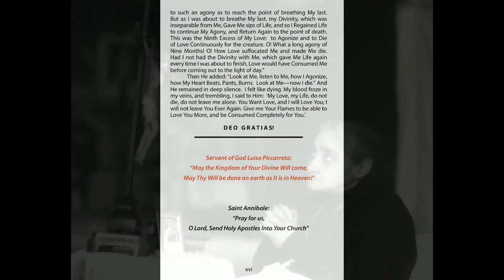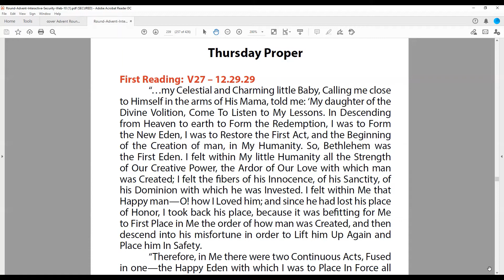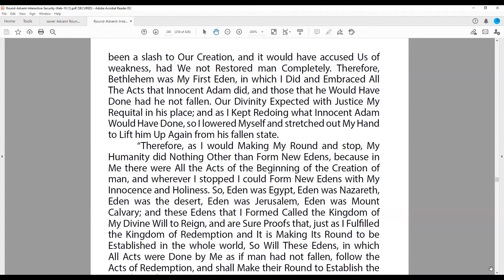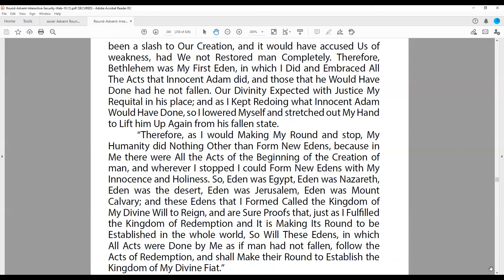38 Thursday Proper Advent Rounds